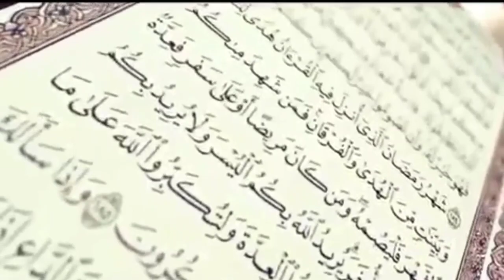Peserta ke 118 lomba virtual ngaji baca al quran (Amanda kelas TK) Dari Slogoimo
PESERTA KE 118

NAMA :Amanda Vega
KATEGORI :TK
ALAMAT : Aisyiyah Kalimasada Made Slogohimo

‎@GUNAWAN KARIMA
@GAYA BONSAI OFFICIAL